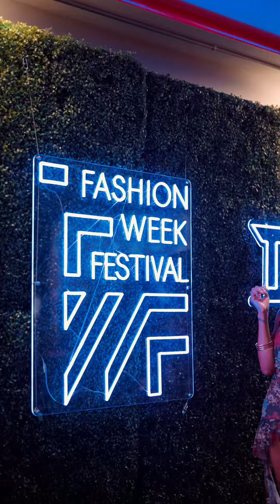Bedsure Cotton Blanket: Must Have + Unboxing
This unboxing video is what you need for the winter which is this blanket. Make sure to turn on your notifications to be reminded of recent & new videos.